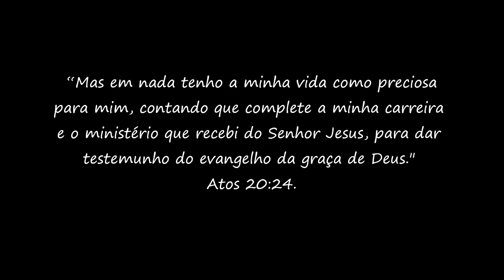Ministério Anjos da Noite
Os anjos da noite é um grupo cristão que visita os hospitais para levar café e uma companhia para as pessoas que estão a espera de outros, sempre procurando dar testemunho do amor de Jesus.

VOCÊ GOSTA DO QUE FAZ? CONFIA NO FUTURA QUE ESTA CONSTRUINDO?

INVISTA EM SEU DESENVOLVIMENTO!!!
NÃO EXISTE MÁGICA NA VIDA!